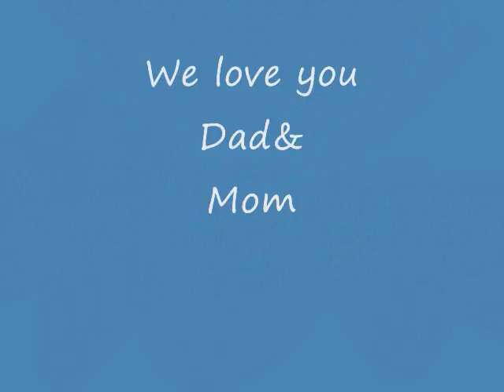Kimmy & Joe May 4 2007